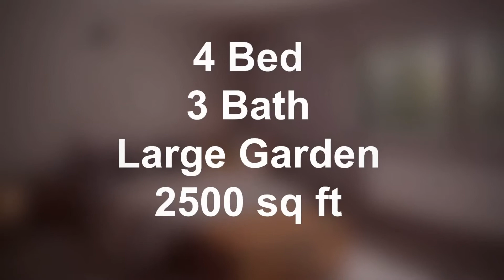Showreel :PLUS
Property video by Exposure York